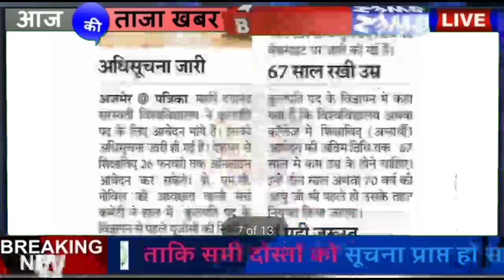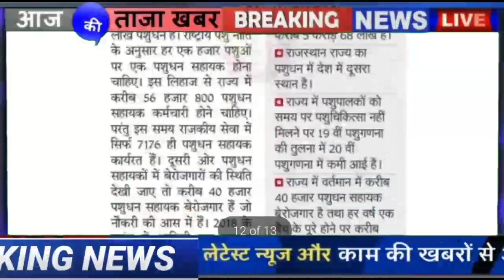भर्तियों की खबरें|RPSC 1st Grade|Reet Bharti 2021|Ras Bharti|Jvvnl Bharti|Reet News|Ldc|Reet Exam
Uncademy पर Free live Classes प्राप्त करे CPKEDUCATION Procode Use करके।Free Live Classes Unacademy

*दिशा: Complete Course on REET Level 1*

जॉइन करे इस बैच कोर्स को और पाइये REET का  सम्पूर्ण मार्गदर्शन - *18 जनवरी से डेली क्लासेज*

✅ सम्पूर्ण REET LEVEL I की तैयारी
✅ *भाषा- हिंदी*
✅ रिवीजन- *PDF/Notes*

Course के topics और पाठ्यक्रम जैसी सारी जानकारी के लिये इस link को देखें